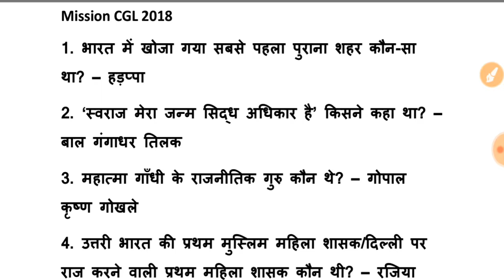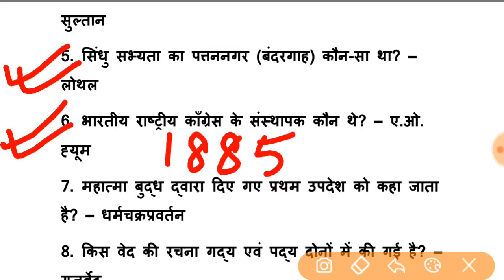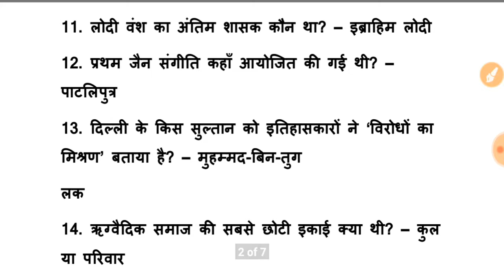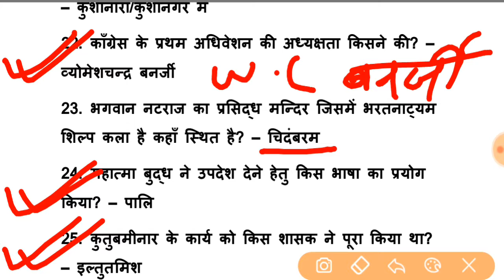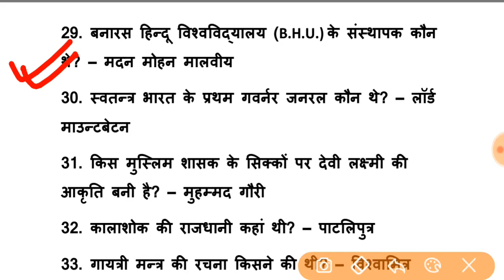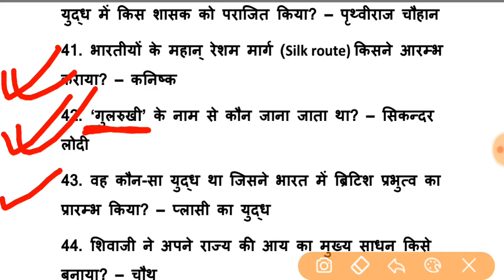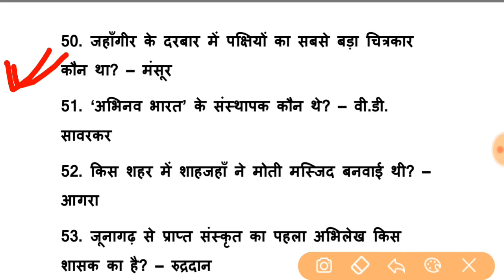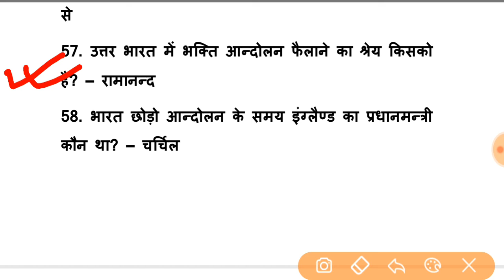Important history questions for SSC CGL 2018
Important GK for SSC exam